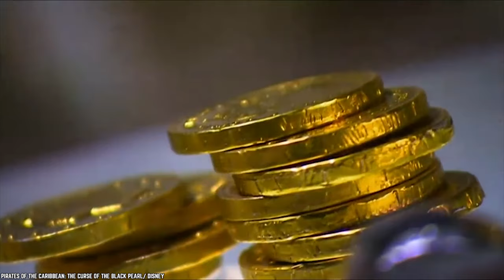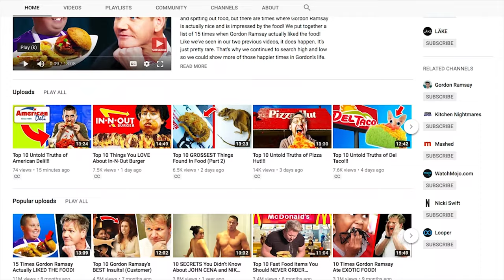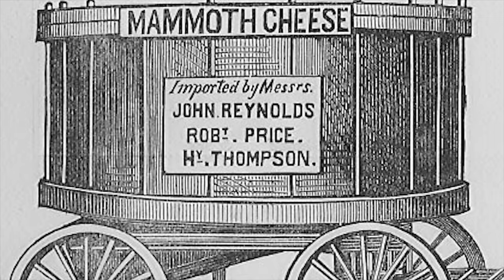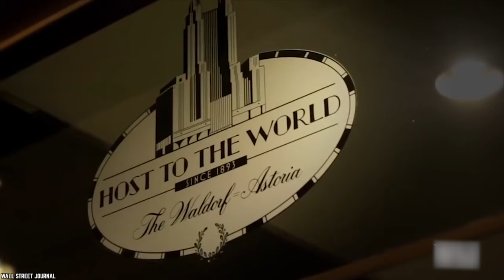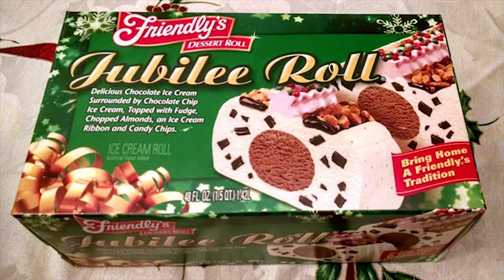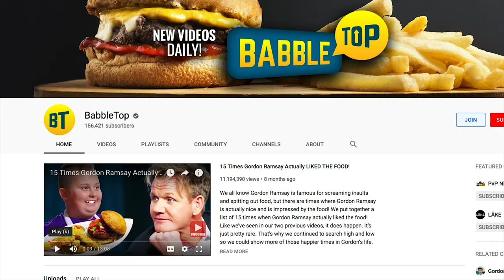Top 10 Tastiest Christmas Treats Of 2021!!!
Can you list the Top 10 Tastiest Christmas Treats of 2021? The 2021 Christmas season is a time for celebrations, family and of course food. Most of us have tasty Christmas treats we associate with the holiday, foods that help make the good times complete. Eggnog and fruitcake are Seasonal classics that have almost become cliches. Maybe frosted sugar cookies are more your style. And what would Christmas be without candy canes? For many people, Christmas dinner wouldn't be complete without a roasted turkey or succulent ham, but maybe you enjoy Kung Pau chicken and fried rice. In any case, these are the list of gift ideas that are the top 10 tastiest Christmas treats.

Please comment Christmas Treats Tastiest if you enjoy eating delicious treats during the Christmass holidays.

Timestamps:
0:40 That's Chocolate Gold
1:53 Nutty As A Fruitcake
3:13 Merry Christmas Cheese Balls
4:20 A Good Candy Caning
5:35 Smooth As Velvet Cake
6:49 The Proof Is In The Christmas Pudding
8:11 A Good Eggnog
9:25 A Friendly’s Jubilee
10:19 Christmas Is Cookies
11:38 Incredible Edible Gingerbread House

Summary:
- Giving kids chocolate foiled wrapped coins for Christmas is a longstanding Christmas tradition in Europe.
- Assorted nuts, spices, sugar, and flour are all common ingredients in a fruitcake.
- Cheese balls were a popular staple at Christmas parties 40-50 years ago, but those times were a little more traditional than today.
- Candy canes are one of the few Christmas treats that are as much a food as they are an ornament.
- The red velvet cake is believed to have emerged during the Victorian era (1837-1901) in Great Britain.
- Christmas Pudding is still one of the top holiday desserts in Great Britain.
- Most eggnog experts believe the drink originated in the Middle Ages from a traditional hot milk drink called posset.
- A chocolate ice cream center surrounded by chocolate chip ice cream, topped with fudge, chopped almonds, red and green candy chips, and what Friendly’s refers to as “an ice cream ribbon.”
- Perhaps no single food says Christmas more to people than those colorfully decorated cookies we all love to see coming out of the oven.
- Gingerbread houses are a tasty and fanciful Christmas treat and we have a 10th century Armenian Monk to thank for them.